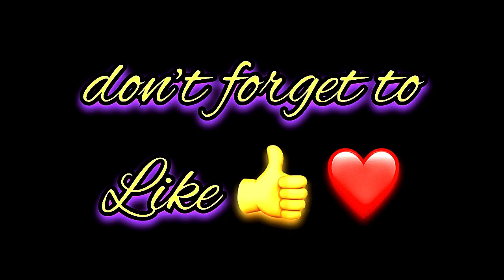Aliha Name Signature Calligraphy Status | How to Draw, Cursive Calligraphy with Cut Marker